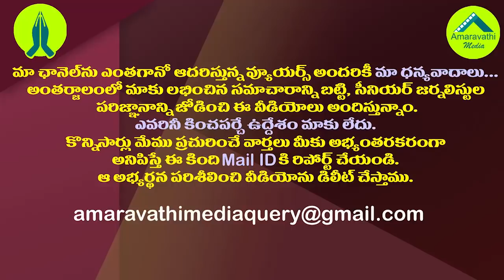చంద్రబాబుకు చివరికి మిగిలిన మిత్రులు వీళ్ళే..!| These are Chandrababu's Latest Political friends